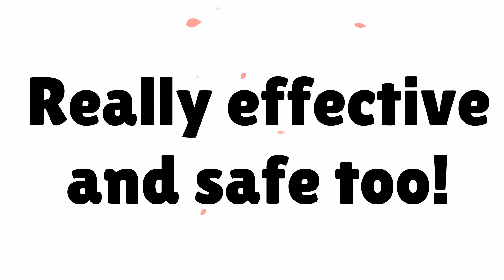Brightening Creams - Save $$$ on an Amazing Organic Skin Lightener Cream!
Create a free account and save $$$ on organic skincare products and get more info on Brightening Creams at

To learn even more about Brightening Creams, watch all of our upcoming videos.